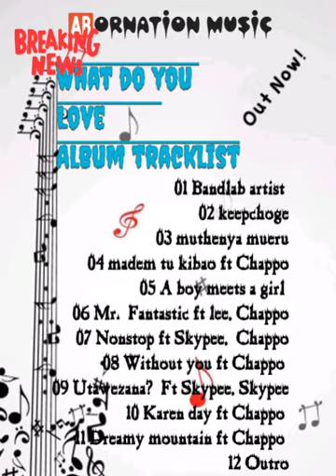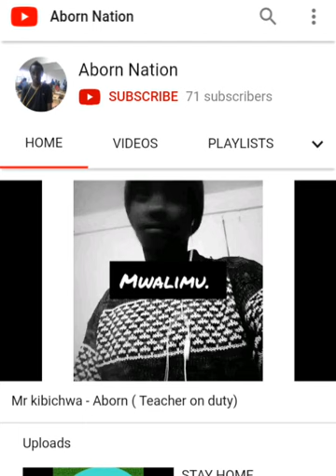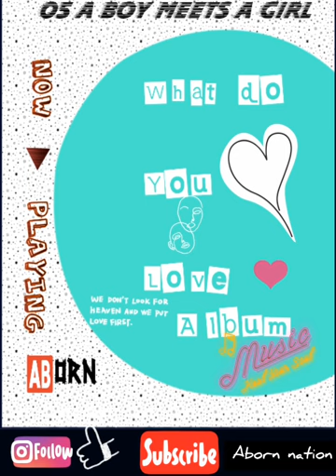01 Bandlab artist 🎙- Aborn (wdyl)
Available at all audio platforms
Mdundo @ Abornation music

A twelve track album
Presented by Abornation

And ask your yourself
The question ⁉️